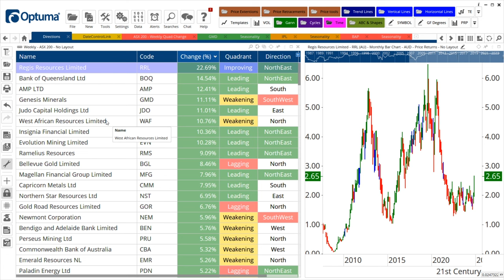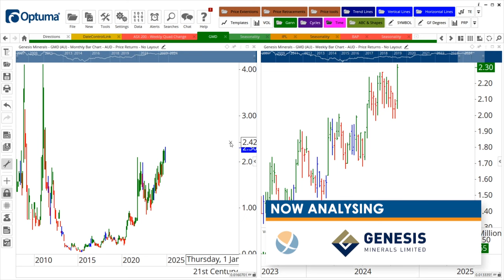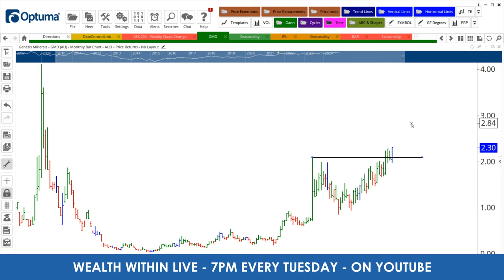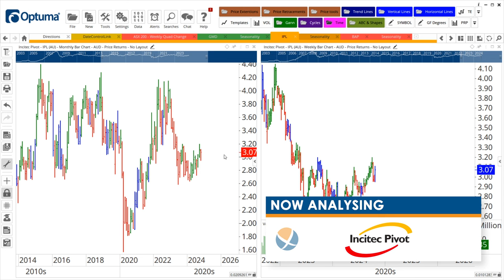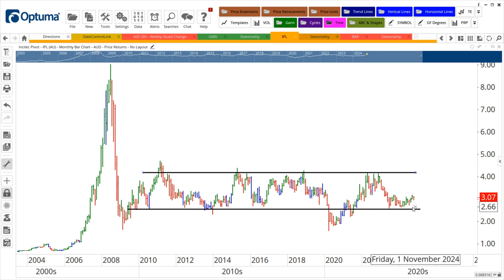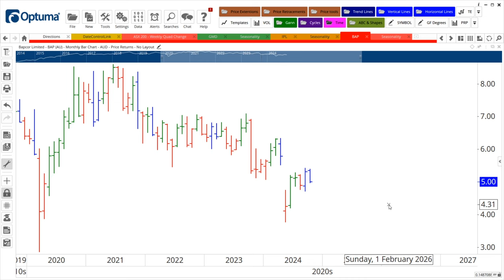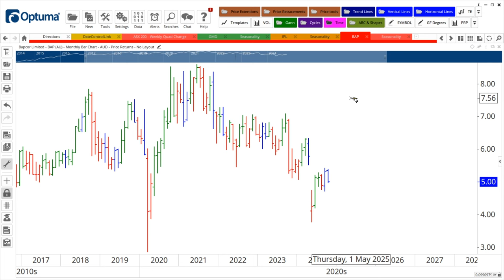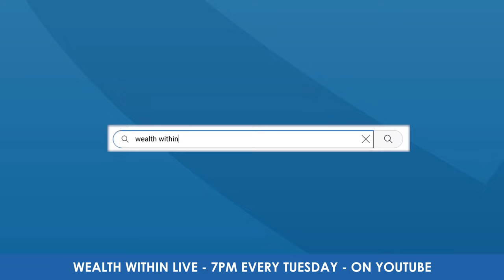Top ASX Stocks: Genesis Minerals & Incitec Pivot - Bull Runs and Big Comebacks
Get ready for an action-packed episode this week as Dale and Fil review their hot stock tips on two top ASX stocks that are likely to have huge upside. They begin by taking a deep dive into gold miner Genesis Minerals' (ASX:GMD) explosive bull run—how high can it go? They also break down the short term resurgence of Incitec Pivot (ASX:IPL) and whether it’s about to deliver a prime buying opportunity. They also reveal why chasing the bottom for Bapcor Limited (ASX:BAP) might be more dangerous than it seems.

TIMESTAMPS
0:00 Intro
1:28 Analysing Top 200 ASX Stocks
3:42 Hot Stock Tip: GMD
8:02 Trade with Caution: IPL
11:15 What's Not Hot? BAP